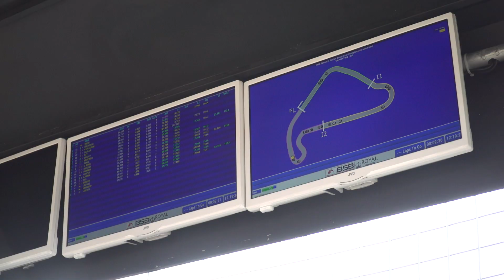Datatag Qualifying behind the scenes from Silverstone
All the action from a hectic Datatag Qualifying session at Silverstone ahead of Bennetts BSB race one